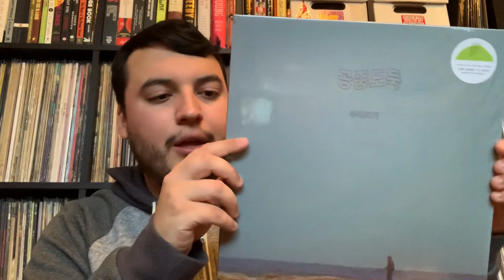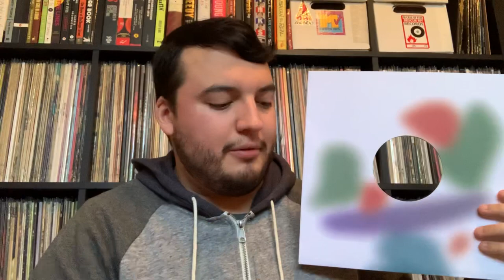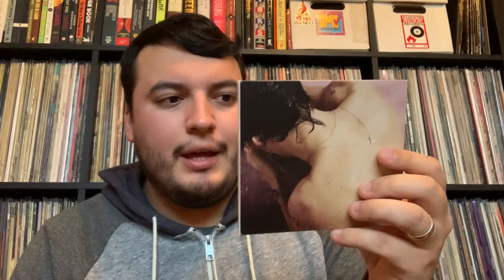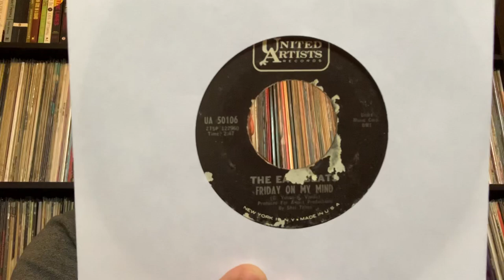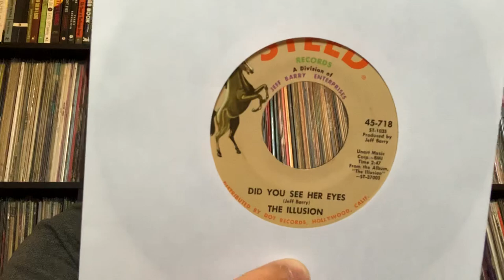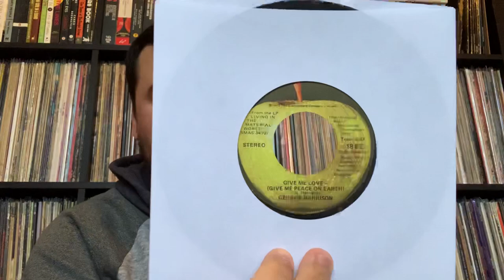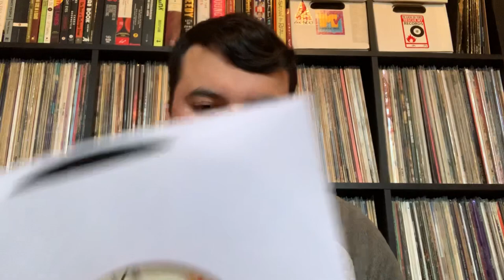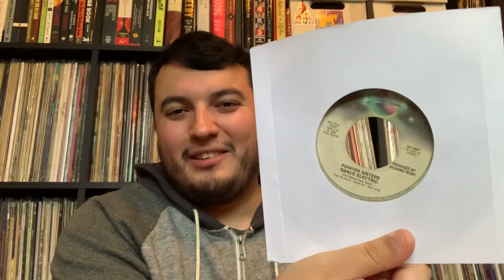Thrift Store Vinyl Finds (November 2019) - Vinyl Community #81